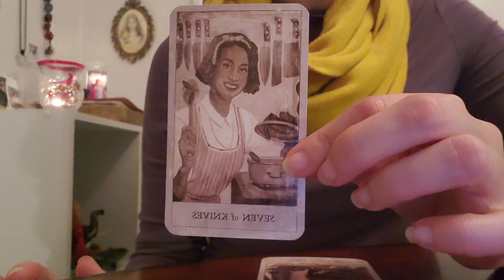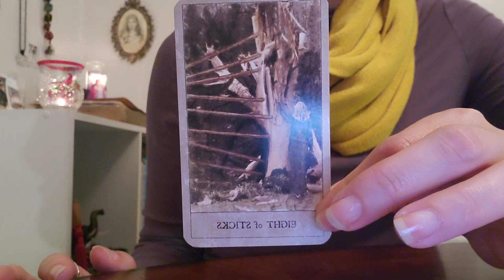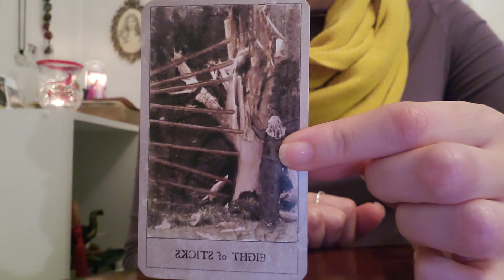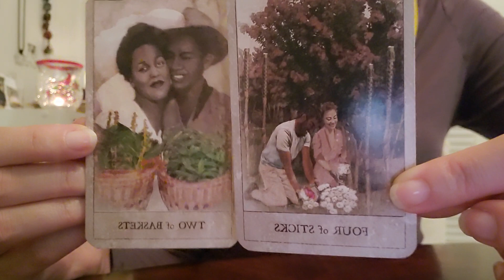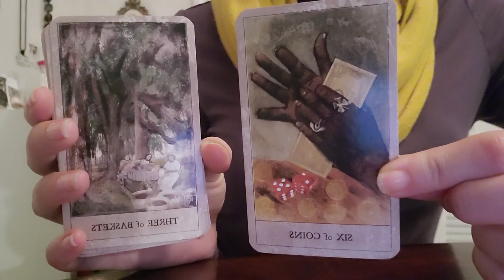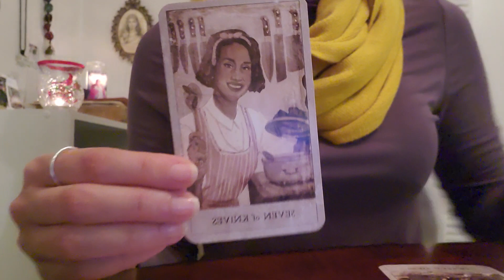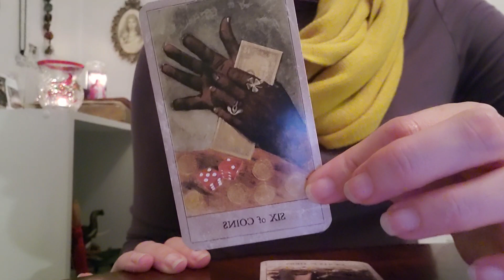Libra ♎ The Winning Team!!! 🐎 🎰🎁 Sagittarius Season Mini-Read